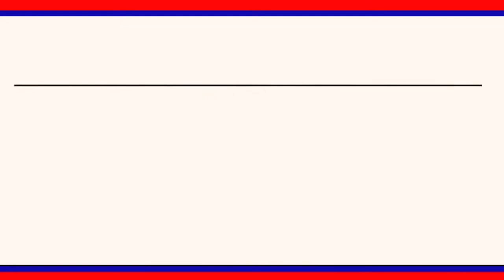NFSM కార్యక్రమంలో వ్యవసాయశాఖ ఆధ్వర్యంలో కందిచిరుసంచులు పంపిణీచేసిన ZPTCబాదినేని రాజేందర్ || LRT NEWS